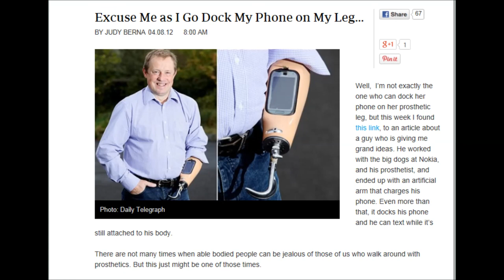vidéo.emboitures mains otto bock.quadri amputé en février 2012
vidéo. adaptation pour un quadri amputé a ses prothèses. prothèses tibial  bilatéral et mains myoélectrique bilatéral Otto bock, pieds Flex échelon d'endolite